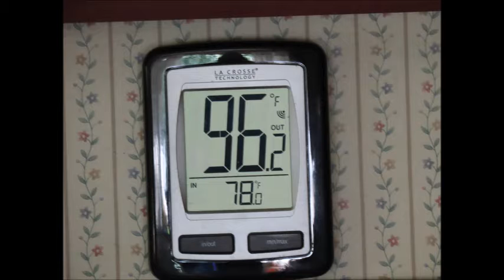Skunk explosion and pipeline slides and movies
Skunk population explosion. Game camera videos. Pipeline walk.